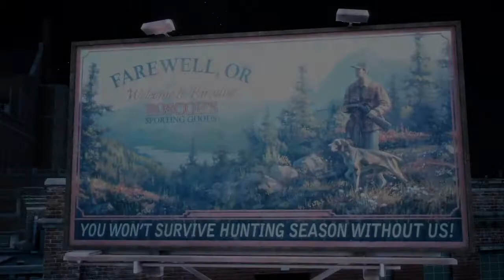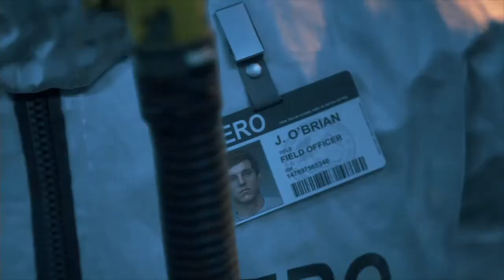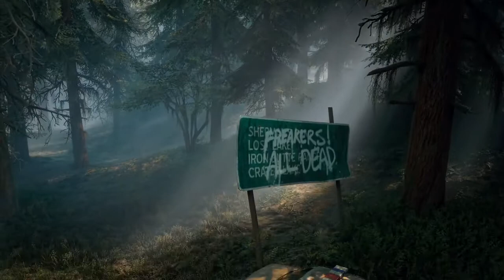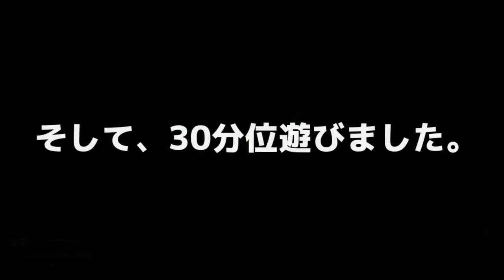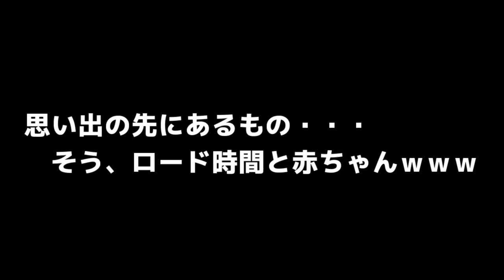【声真似実況／デイズゴーン】神ゲーの真相はいかに！無料お試しプレイしてみたｗ「DAYS GONE」【PS Plus フリープレイ】【残念なフリーザ】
残念なフリ－ザこと、ケマオです。

‹今回の内容›
「DAYS GONE（デイズゴーン）」
今更感はあるが、PS Plus4月のフリープレイタイトル！！
神ゲーであるという評価を受けているこのタイトル、ずっと気になっていた。
今回検証してみたｗｗｗ
ホーッホッホ！！

★PS4フレンドコード
kemao-zfreeza

★任天堂スイッチ公式アカ情報
「ざんねんなフリ－ザ」
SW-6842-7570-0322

★ケマオミラティブ生配信情報

『残念なフリ－ザ【ケマオ】』、いかがでした？
ゲーム実況、歌ってみた、TikTokネタなどを投稿してますｗｗｗ
気になる方は、概要欄の下からご視聴下さい。
評価、コメントよろしくお願い致しますね。

Youtubeライブもしていますのでお見知り置きを。

◆ライブ予定　※↓以下予定以外にもゲリラ配信もするので通知設定よろしくお願い致します
火曜日：荒野行動　※リスナーさんと通常周回(参加型)
　　　　モンハン集会所周回(参加型)
水曜日：スプラトゥーン2　※プラベ(参加型)
金曜日：荒野行動　※ルーム＋怠慢バトルトーナメント(参加型)
土曜日：スプラトゥーン2　※プラベ＋怠慢バトルトーナメント(参加型)
日曜日：荒野行動　※ルームクインテット(参加型)

そんな残念なフリ－ザ様の日常が気になる方は、

◆ケマオの歌ってみたシリーズｗｗｗ

◆ケマオのtiktokネタ集はこちらｗｗｗ

【TikTok】「君の虜になってしまえばきっと」を声真似フリーザで踊ってみたｗｗｗ

【TikTok】「君の虜になってしまえばきっと」を声真似フリーザでしてみたｗｗｗ